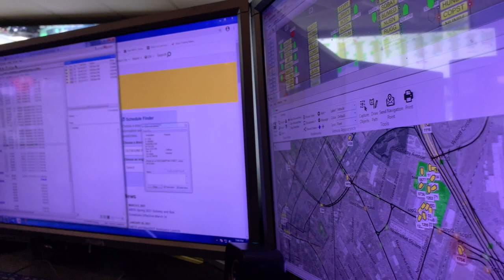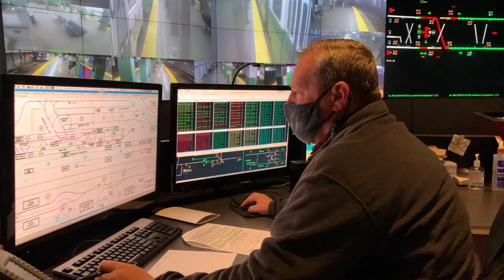Inside the T - Operations Control Center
An inside look at the MBTA's Operations Control Center for rail and bus.

Produced by Customer Experience.